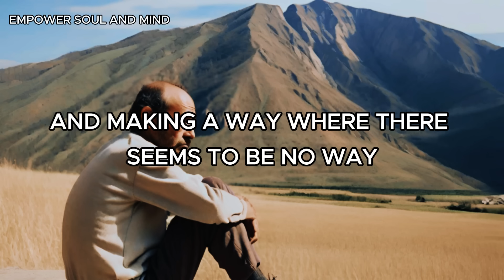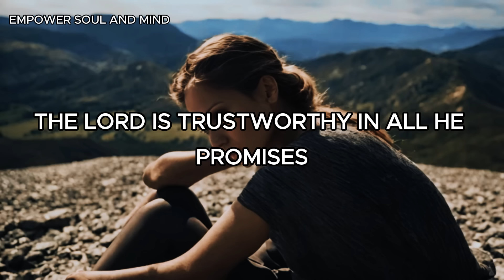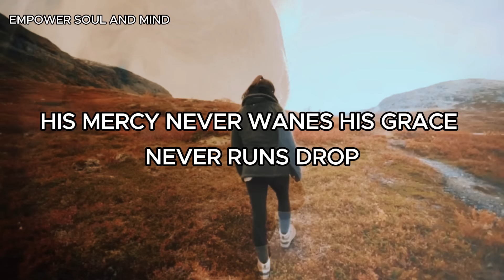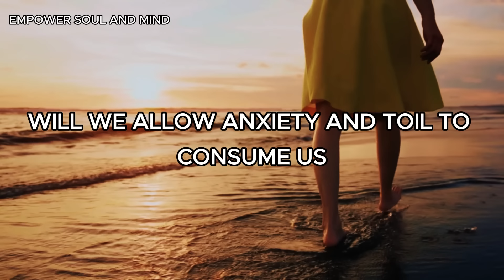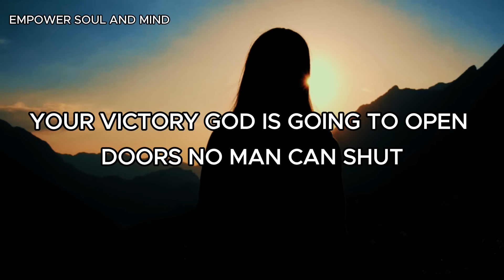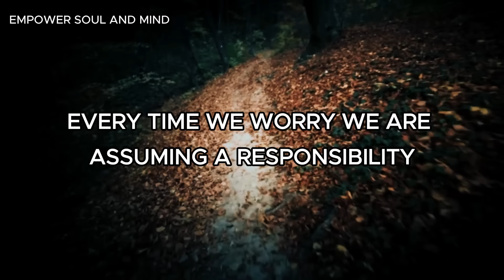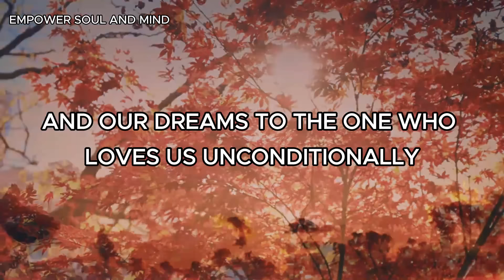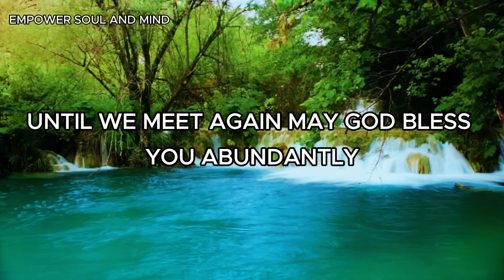This Is Why God Will Never Fail You (Christian Motivation)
Are you praying for breakthroughs in your finances, your relationships, your health, but it feels like you're hitting a wall? Maybe you've received discouraging news from the doctor, or perhaps your dreams seem to be slipping through your fingers. In moments like these, it's easy to feel like God is silent, like He's not listening.

But here's the thing: when you see nothing, it doesn't mean that God is inactive. It means that He's up to something. He's working behind the scenes, orchestrating a plan beyond our comprehension.

Empower Soul and Mind aims to inspire, motivate, and encourage believers in their walk with God. Join us on this journey of faith and empowerment!

Composer: Whitesand (Martynas Lau)
Year: 2023
Title: Defender